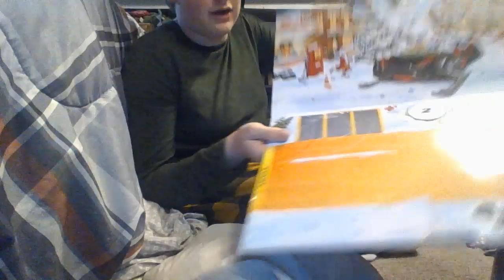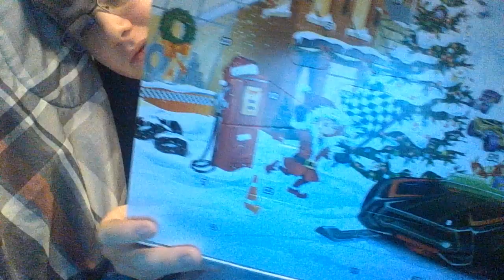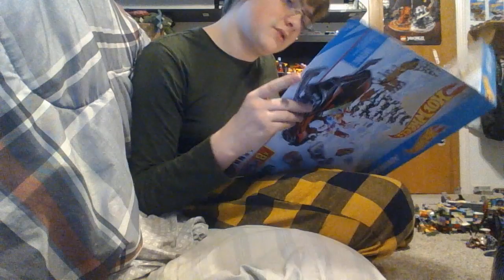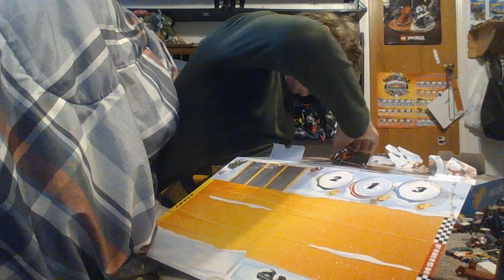The Rod n Todd Holiday Special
Happy Holidays from Rod n Todd!
I'll be reviewing the 2019 Hot Wheels Advent Calendar which turns out to be a lot more disappointing than one might think.